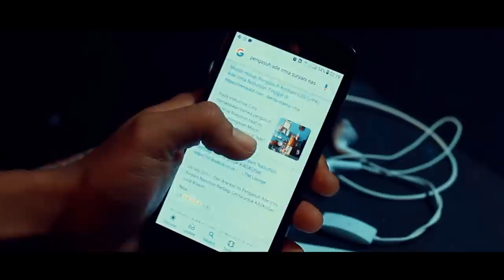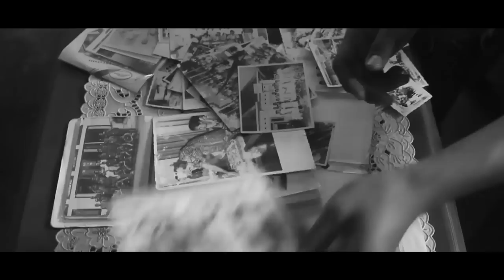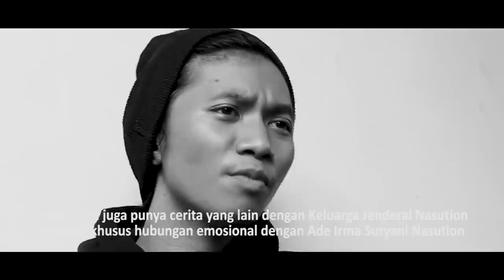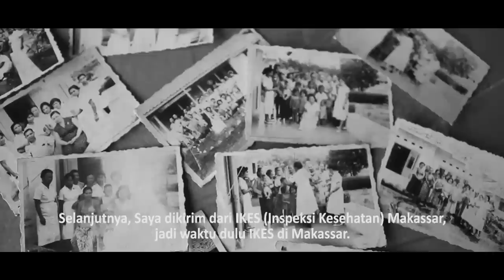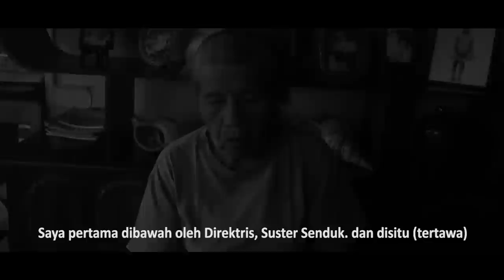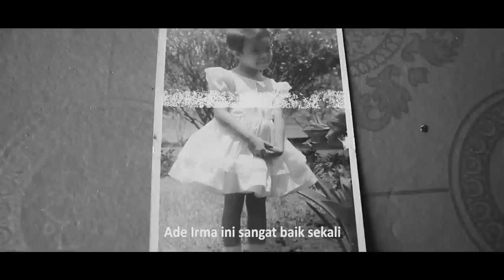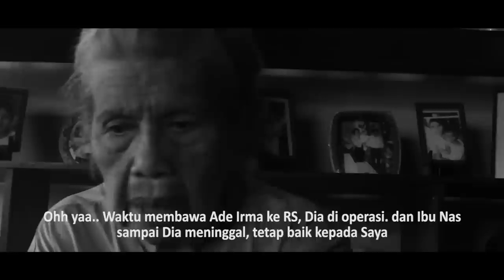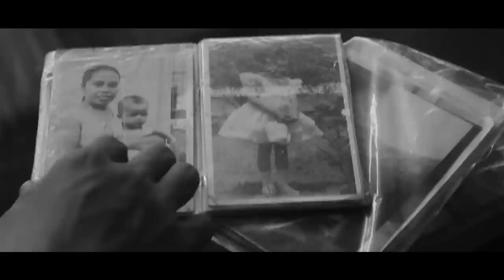PENGASUH 65 (FULL MOVIE) - SANGIHE DOCUMENTARY FILM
Terima kasih banyak buat teman-teman yang sudah cukup sabar menunggu Film Pengasuh 65 (full movie) di upload. Terima kasih juga buat teman-teman dari Sabang sampai merauke dan dari luar Indonesia yang telah mengirim ucapan selamat dengan membuat teaser video, kalian sungguh luar biasa.

Semoga film ini menginspirasi dan mendapat tempat di hati banyak orang. sampai jumpa di film dokumenter selanjutnya. ohh ya.. sekali lagi terima kasih buat kalian yang sudah mengunjungi Channel YouTube SDF Production, selamat menonton.. God Bless!